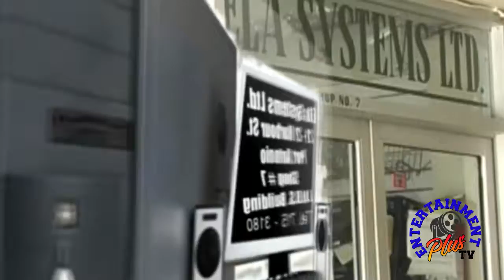Entertainment plus Add package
a combination of the advertisements we make and distribute